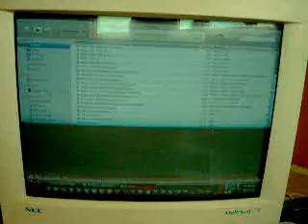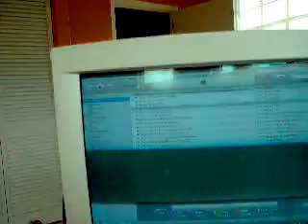how to put lyrics on your ipod classic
this will learn you how to put lyrics an our ipod classic